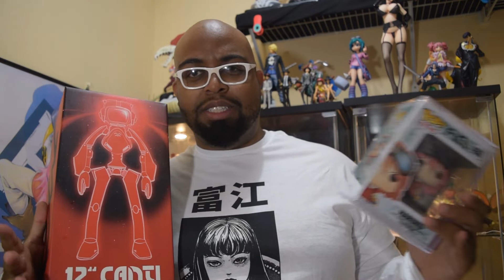MEET ME AT OTAKON 2019, GIVEAWAY 3rd YEAR ANNAVERSY?!? GOODBYE KYOTO ANIMATION!!!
Welcome to a channel with a lot of heart...hidden behind a pairs of huge anime tiddies...Still here? Well then this is the channel for for you. Anime figures, video games, and artwork. A place where everyone is free to express their love for waifu's and sexuality in a safe a non judgmental environment.